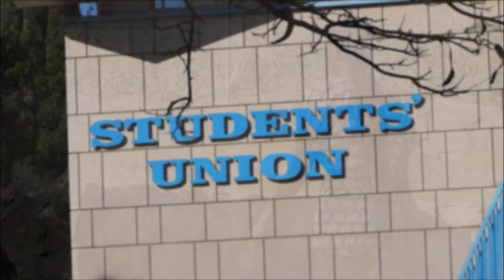KURAMBA NEMA PICS ZIM COMEDY